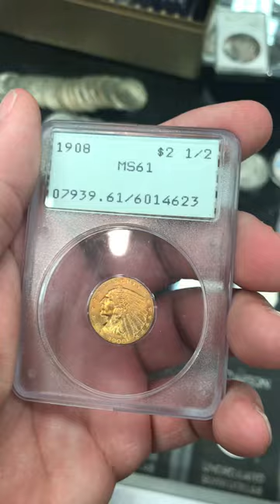Gold Indian $2.5